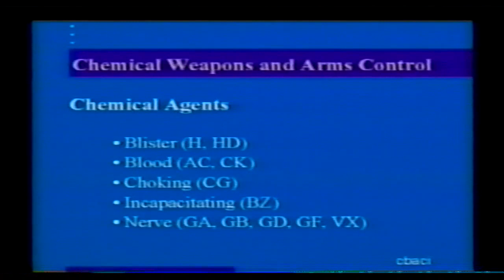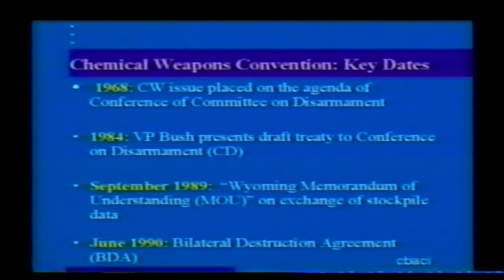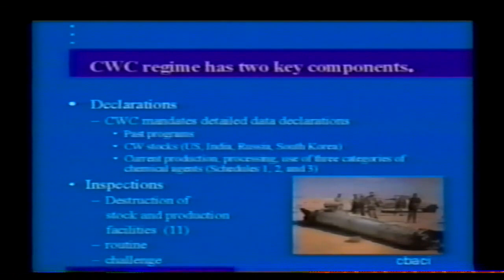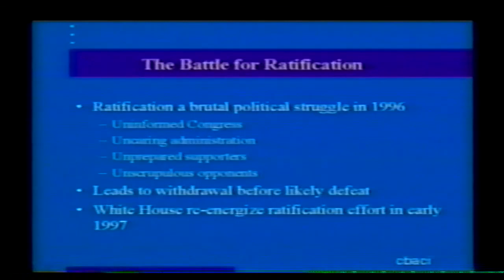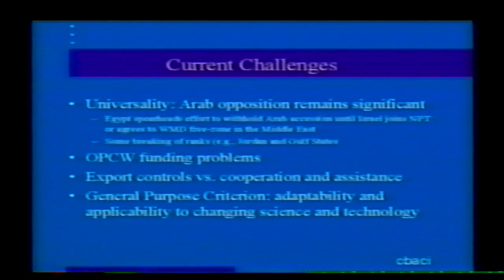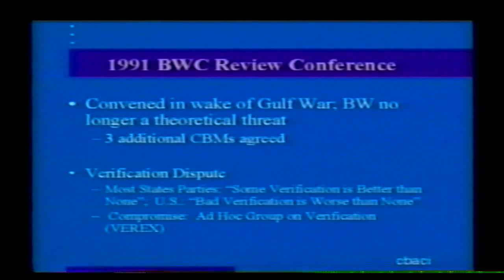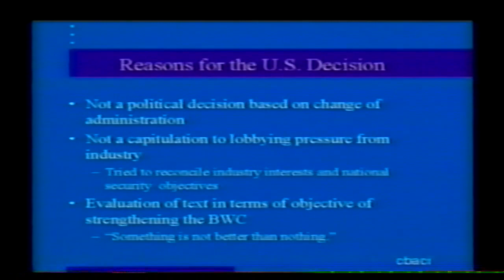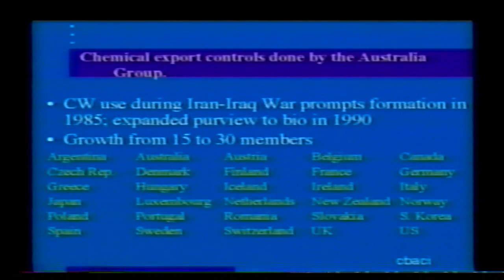Chemical and Biological Arms Control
The USAF Counterproliferation Center hosted Mr. Michael Moodie, formerly with the Chemical and Biological Arms Control Institute, to discuss chemical and biological warfare history, arms control and nonproliferation agreements, and associated U.S. policy issues with a group of Air War College students. Date around 2002.